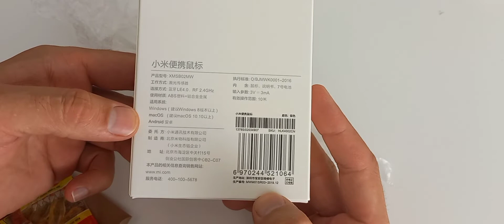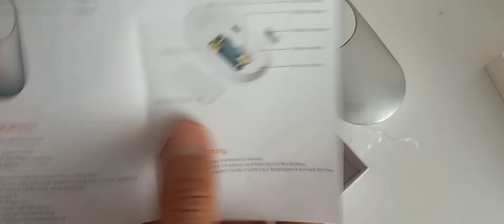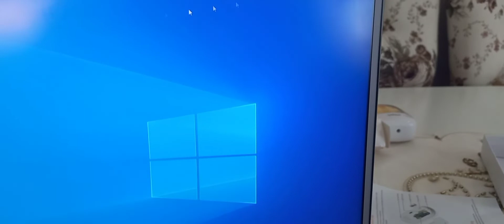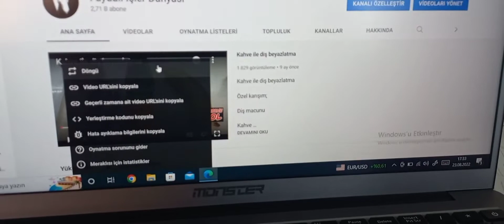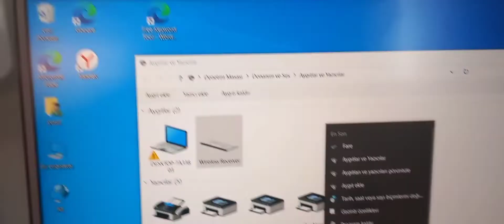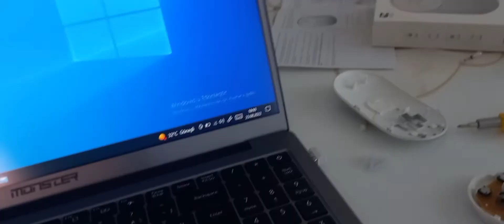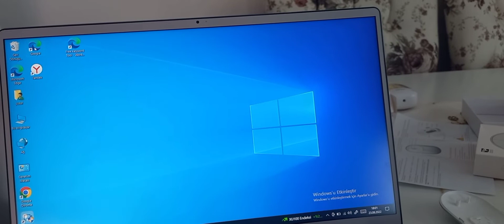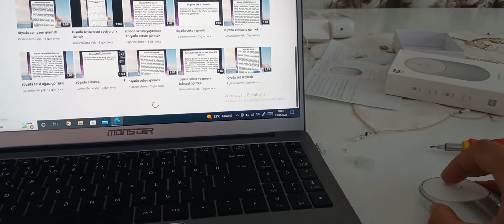mi mause yues wireless 1200 dpi kablosuz lazer mause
mi mause

ilk başta sıkıntılı olsa da mause un kapağını

açıp kapatınca düzeldi.